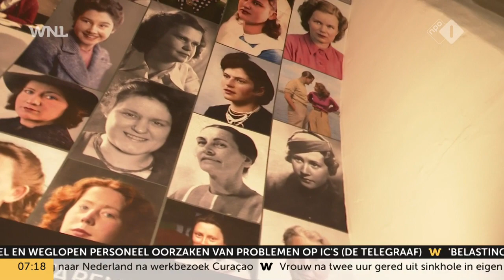Tentoonstelling over verzetsvrouwen: 'Vrouwen speelden een grote rol in de infrastructuur'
In het Noord Hollands Archief in Haarlem opent een nieuwe tentoonstelling over vrouwen in het verzet. De rol van vrouwen is lange tijd onderbelicht gebleven, daar komt met deze tentoonstelling een einde aan.